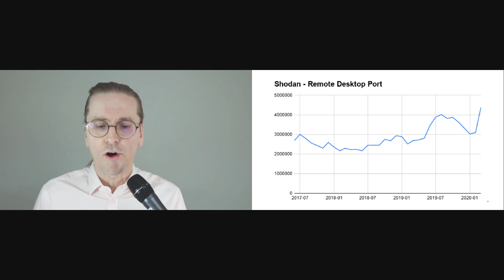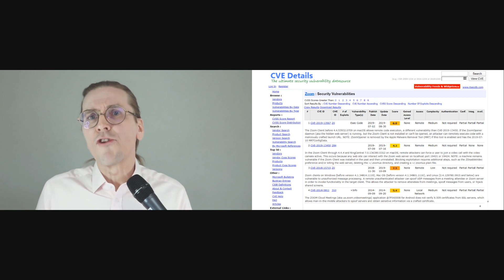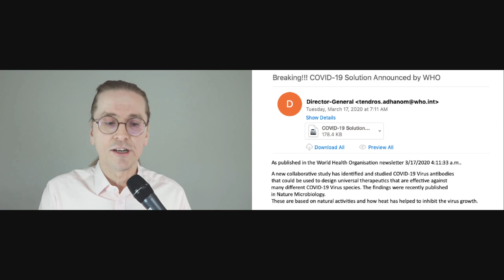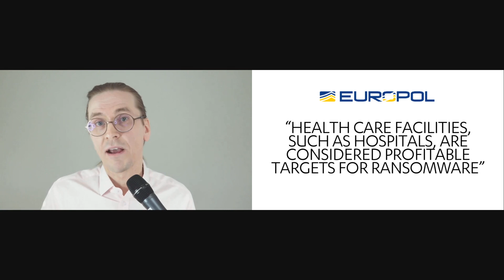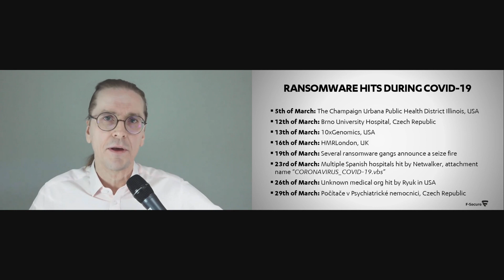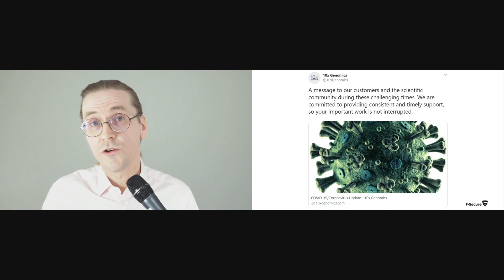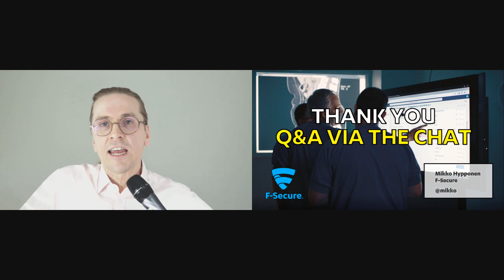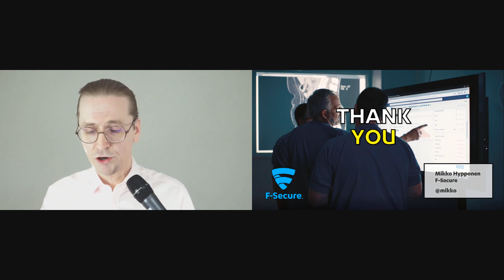Webinar: Mikko Hypponen - Cyber Security and COVID-19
Business cyber security landscape has changed fast because of COVID-19. Organizations face new kinds of challenges due to uncertainty, the remote workforce and the surge of opportunistic cybercriminals.

In this webinar Mikko Hypponen will cover the latest developments on cyber attacks around the pandemic.